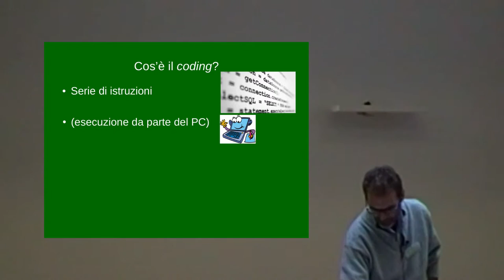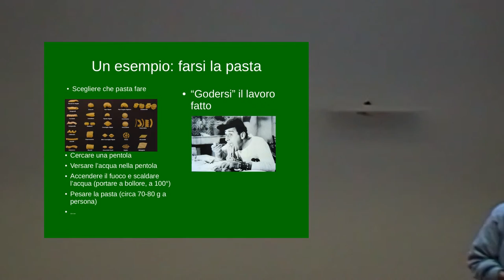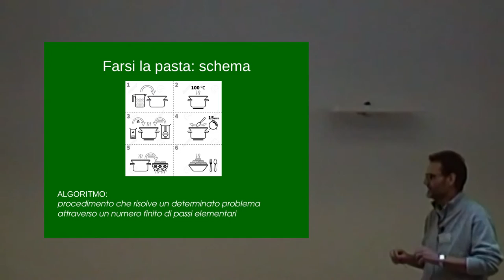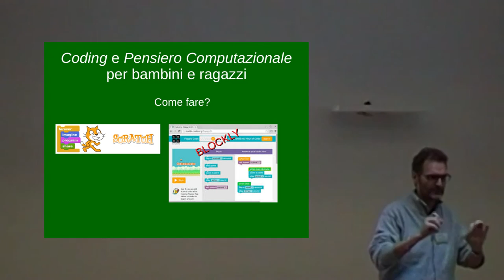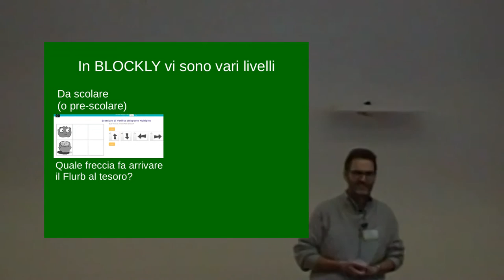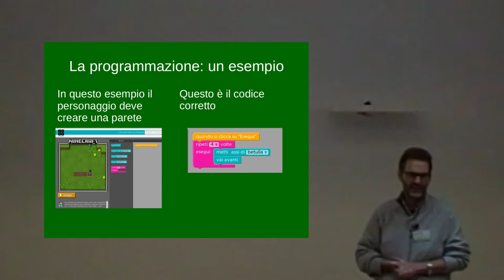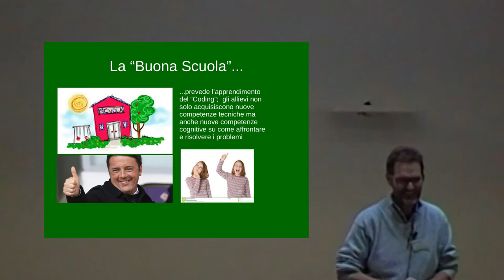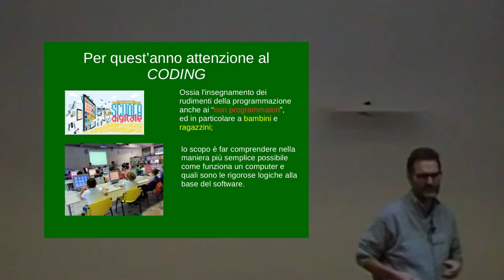Coding e pensiero computazionale: non solo imparare a programmare ma programmare per imparare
La mera attività di scrivere codice non è sufficiente a consentire di sviluppare software o utilizzare gli strumenti informatici per risolvere problemi concreti. Il pensiero computazionale verrà presentato descrivendo ciò che è un vero e proprio processo mentale per la risoluzione di problemi tramite l’uso del ragionamento e di metodi rigorosi. Si tratta di una competenza che risulta fondamentale in moltissimi ambiti.

Relatore Marco Giolai